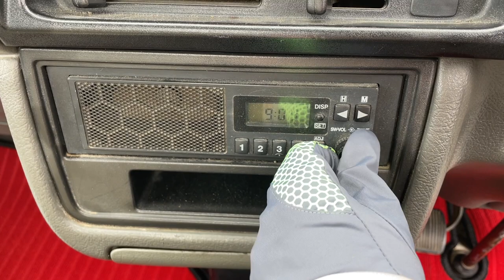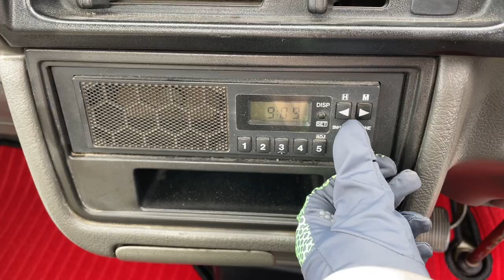Sold out 1997 Suzuki carry truck DD51T-514515↓ Please lnquiry the Mitsui co.,ltd website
1997 SUZUKI CARRY TRUCK
Very clean vehicle
4WD
Genuine low mileage 64900km
5speed manual
New tires